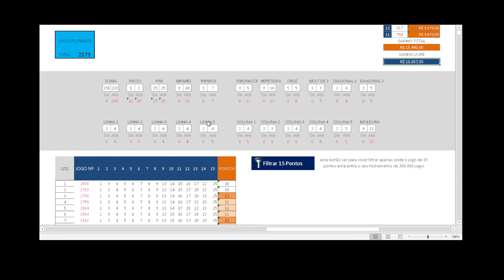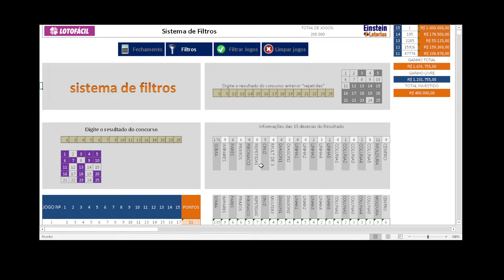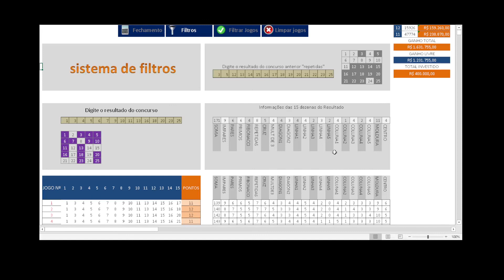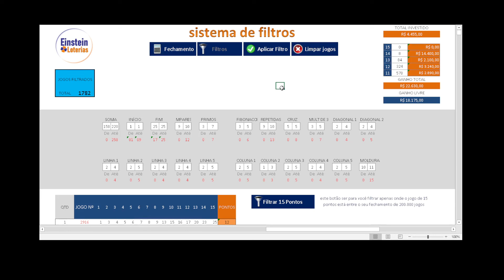Planilha Lotofacil com filtros para 200 mil jogos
Planilha Lotofácil com sistema de filtros, está planilha foi comprada diretamente do site Einstein Loterias .

Vídeo demonstrando seu funcionamento .